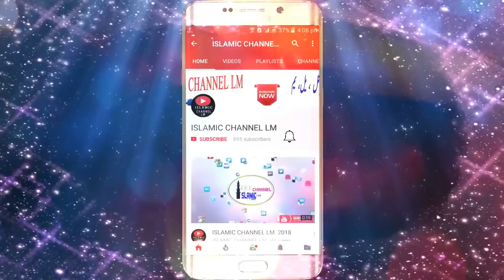MAULANA ANZAR SHAH QASMI NEW BAYAN 2018 IN MYSORE(HINDUSTAN K MAUJODA HALAT MUSALMANO K LIYE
1ST OUT DOOR BAYAN JAIL SE RIHAI K BAD MYSORE ME ,HALAT E HAZIRA PAR HINDOSTAN ME MUSALMANO PAR KAY HALAT HAI
BEHTAREEN BAYAN ZAROOR SUNE AUR DOSRON KO SHARE KAREN
HAZRAT MAULANA ANZAR SHA AUR DIGAR ULAMA EHIND K BAYANAAT K LIYE HAMARE CHANNEL KO SUBSCRAIB KAREN